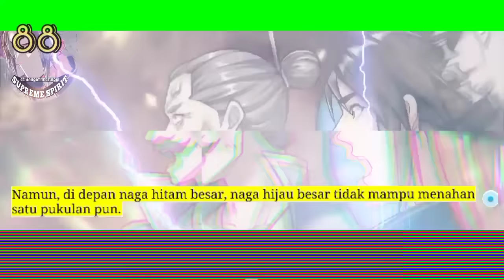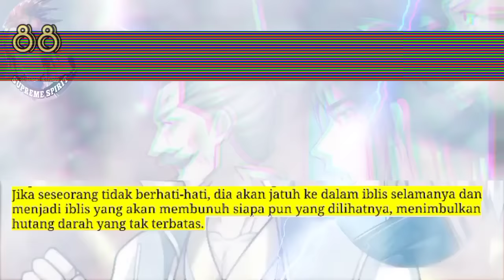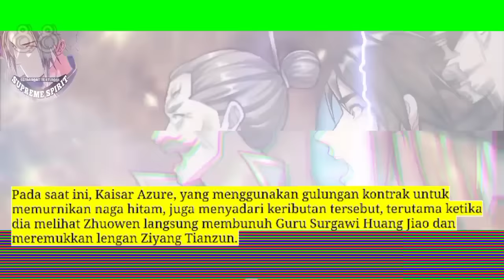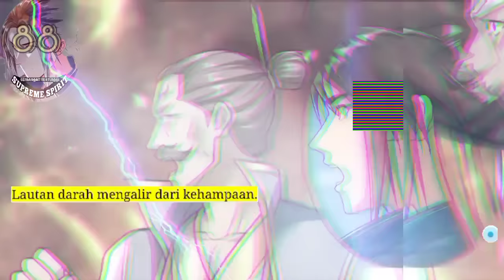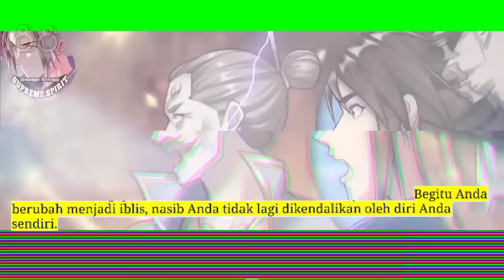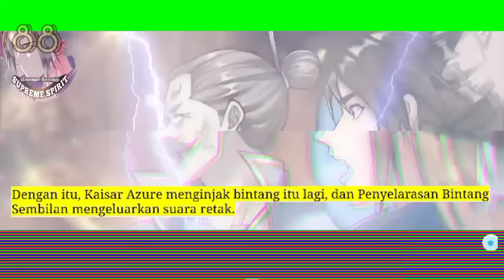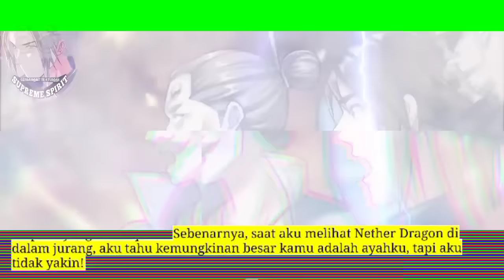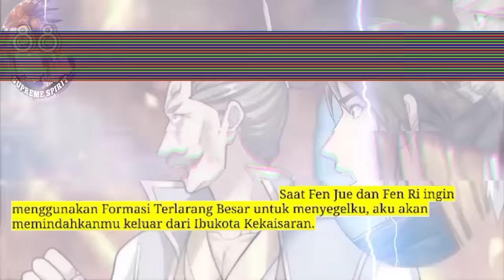Peleburan Semangat Tertinggi season 88